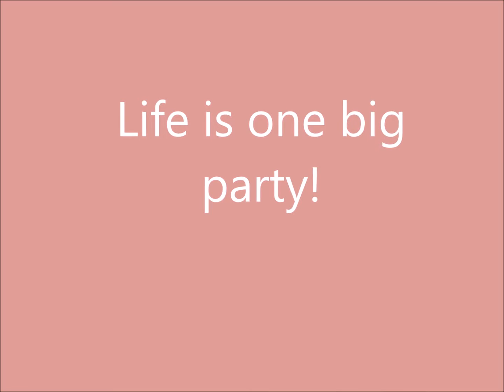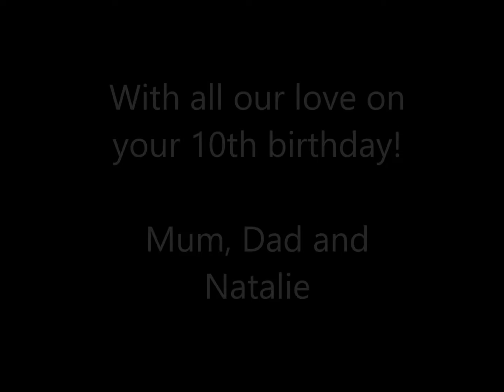Kate's 10 Birthdays